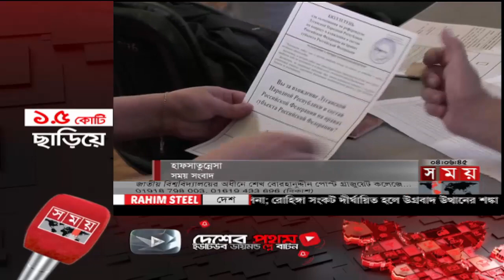আন্তর্জাতিক সময় | বিকাল ৪টা | ২৪ সেপ্টেম্বর ২০২২ | Somoy TV Bulletin 4pm | Latest Bangladeshi News